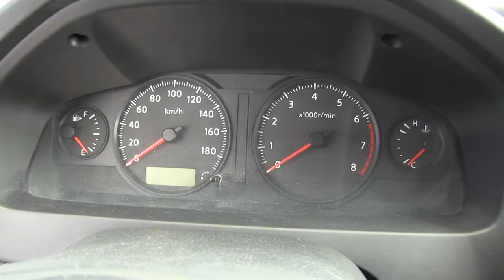Nissan / Urvan / 2013/ x017538